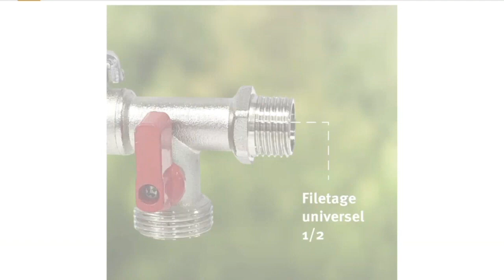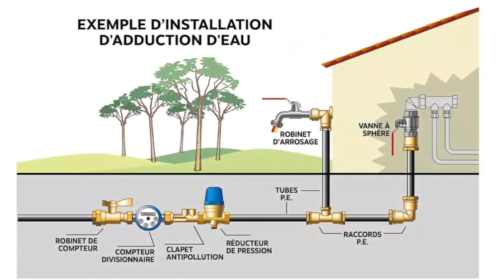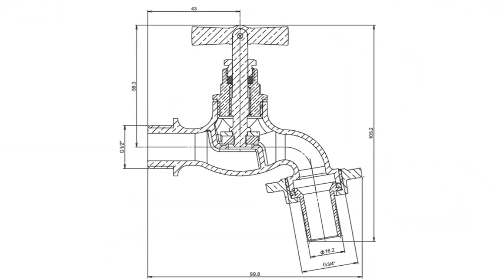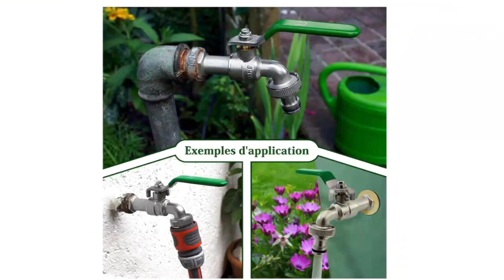TOP 3 : Meilleur Robinet de Jardin 2023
⭐ Robinet de Jardin Aqua Control G6354
⭐ Somatherm For You Robinet d'arrosage
⭐ SHYNE 3/4'' Pouce (20/27) Robinet d'eau

Vous recherchez un robinet de jardin mais vous ne savez pas lequel choisir ?

Dans ce comparatif je vous présente le top 3 des meilleur robinet de jardin en 2023

0:00 Quel robinet de jardin choisir ?
0:19 Robinet de Jardin Aqua Control G6354
1:56 Somatherm For You Robinet d'arrosage
3:35 SHYNE 3/4'' Pouce (20/27) Robinet d'eau
5:18 Faites votre choix !